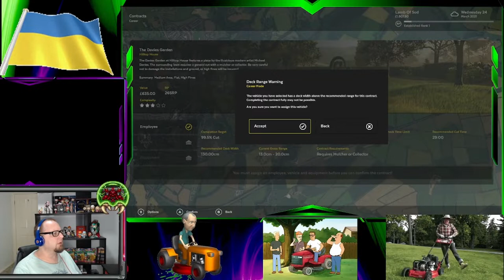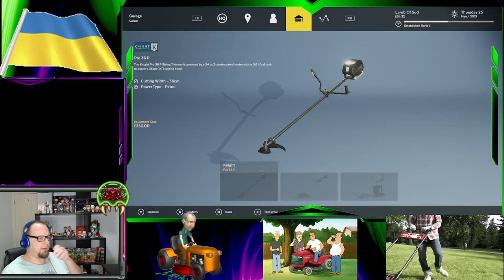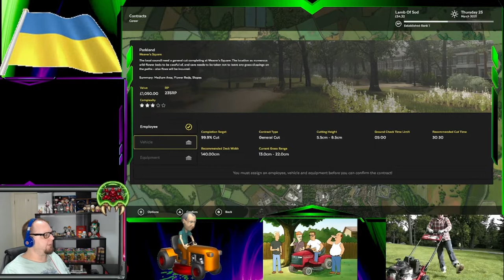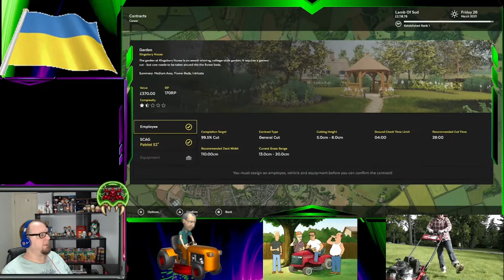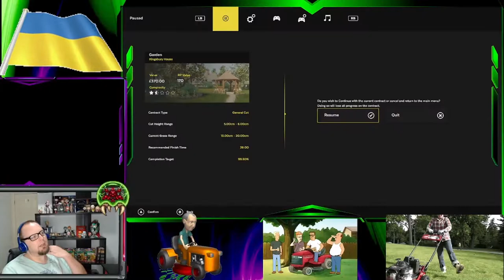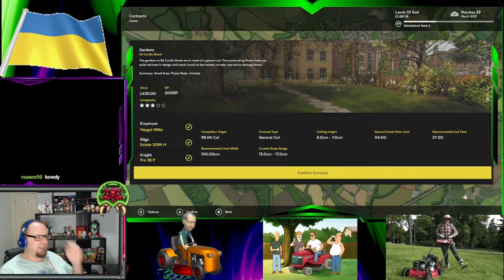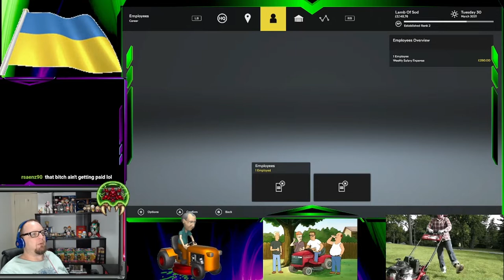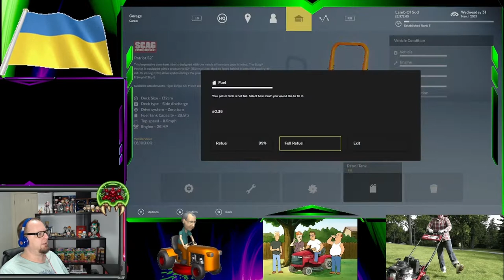Retwitched: Lawn Mowing Simulator part 5, May 17th 2022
Repost of my Twitch Broadcast.

Grass and politics in this one. I don't normally get on my soap box but for some reason I got on a rant in this one.

Oh well. It's my show and if no one wants to chat then I'll find something to talk about.

I'll be streaming live most weekdays starting at 6PM Sydney Standard Time! If you like what you see on this channel come see the live version!

Come view some really questionable movies with your Clown Host with the Most... issues. aw... I gotta stop writing these things one word sooner.